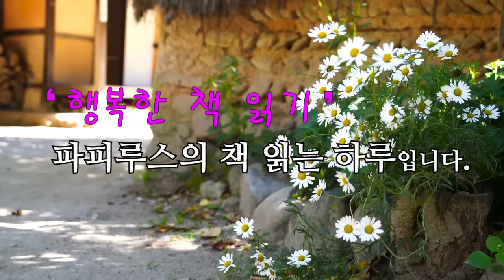사랑에 빠졌다는 남편이 나보고 너도 연애하라 하네? 결혼과 이혼에 이르는 남자 여자의 방법, 가스라이팅 "2와 2분의 1"차현숙 단편소설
00:00:00 인사말
00:01:45 본문읽기
00:58:50 파피루스의 아주 주관적인 감상평